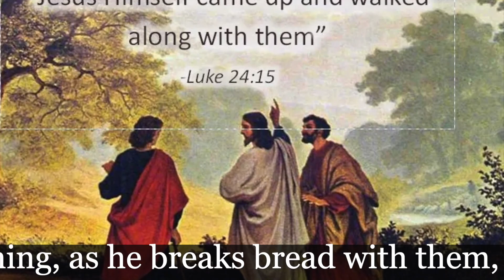Third Sunday of Easter, April 23, 2023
Acts 2: 14a, 36-41
Psalm 116: 1-3, 10-17
1 Peter 1: 17-23
St. Luke 24: 13-35

St. Paul's Anglican Church in San Miguel de Allende, Guanajuato, Mexico.
Welcome! We are Called at St. Paul’s to receive and share God’s accepting Grace, challenging Wisdom, and transforming Love.  Attending to the practice of our faith, we strive to honor the people of our larger community, making a useful difference in Christ’s Name.

Address:
ST. PAUL'S ANGLICAN CHURCH
Calzada del Cardo #6 San Miguel de Allende Guanajuato, 37700 Mexico
SUNDAY 9am: English in the Church
SUNDAY 10:15am: English Mass on the Grass
SUNDAY Noon: Misa en Español
WEDNESDAY Noon: English Mass on the Grass

The Right Reverend Alma Sally Sue Hernández Garcia; Bishop
The Reverend Canon George F. Woodward III; Rector
The Reverend Karen O'Malia; Assisting
The Reverend Deacon Miguel Rangel Hernández; Assisting
The Reverend Padre Frank Hebert